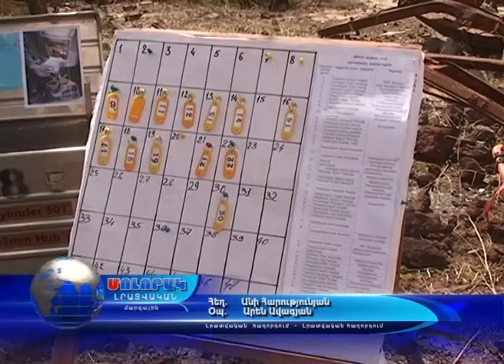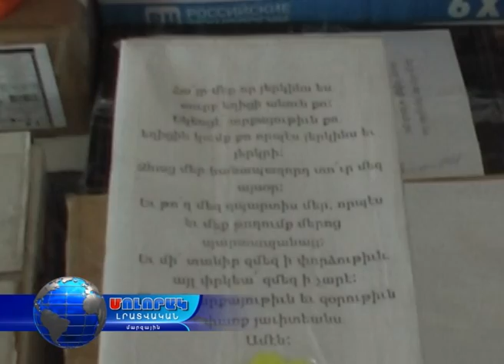Մոլորակ լրատվական գլխավոր թողարկում 07.04.16